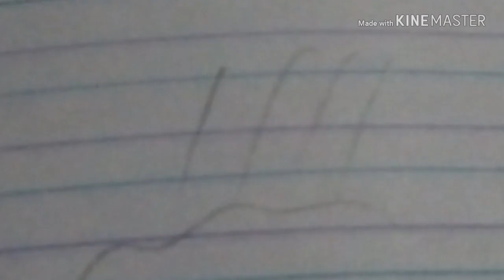flippy x fb for sir fluff